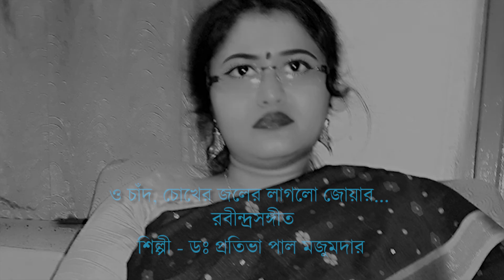"O Chand, Chokher Joler Laglo Jowar..."Tagore's Song by Dr Pratibha Pal Majumdar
Music Produced by Indrajit Adgiri

Tagore's Song by Dr  Pratibha Pal Majumdar

ও চাঁদ, চোখের জলের লাগল জোয়ার দুখের পারাবারে,
হল কানায় কানায় কানাকানি এই পারে ওই পারে ।।
আমার তরী ছিল চেনার কূলে, বাঁধন যে তার গেল খুলে ;
তারে হাওয়ায় হাওয়ায় নিয়ে গেল কোন্‌ অচেনার ধারে ।।
পথিক সবাই পেরিয়ে গেল ঘাটের কিনারাতে,
আমি সে কোন্‌ আকুল আলোয় দিশাহারা রাতে ।
সেই পথ-হারানোর অধীর টানে অকুলে পথ আপনি টানে,
দিক ভোলাবার পাগল আমার হাসে অন্ধকারে ।।